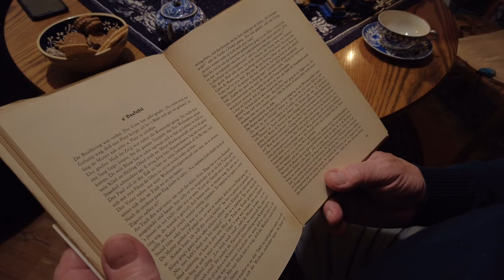Eine schöne Weihnachtserzählung aus dem Erzgebirge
Karl Pavlicek aus Hohnstein liest in Mundart eine erzgebirgische Weihnachtsgeschichte vor.